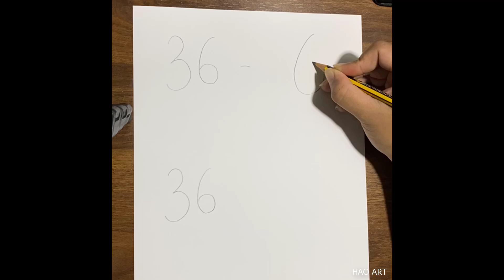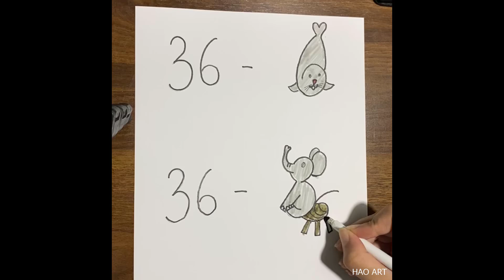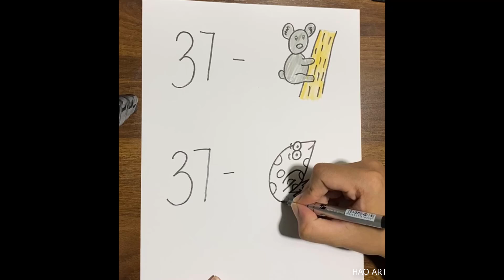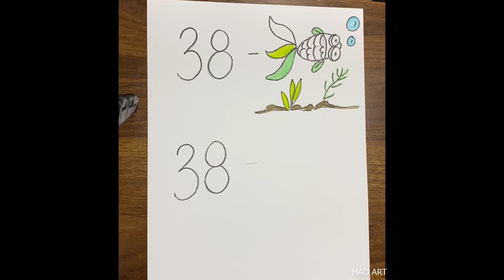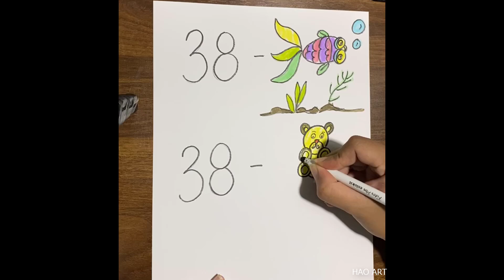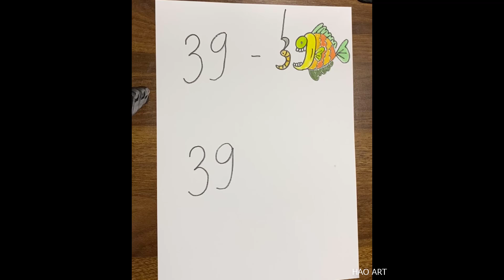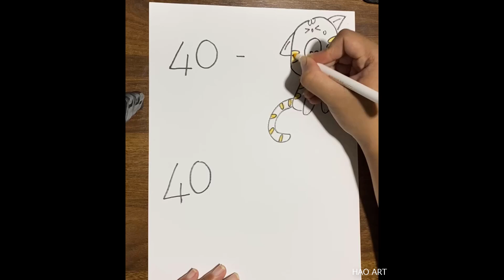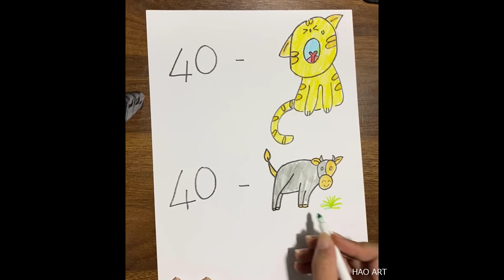Cách Vẽ Con Vật Từ Số 36 đến 40 Đơn Giản Cute | Hao Art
►Title :Cách Vẽ Con Vật Từ Số 36 đến 40 Đơn Giản Cute | Hao Art
►Thể loại : Vẽ Tranh
►Time: 30:52
►Video by : Hao's Art
💚Cám ơn tất cả các bạn đã xem💚.

▬▬▬▬▬▬▬▬▬ஜ۩۞۩ஜ▬▬▬▬▬▬▬▬▬

▬▬▬▬▬▬▬▬▬ஜ۩۞۩ஜ▬▬▬▬▬▬▬▬▬

 ©Nếu video của tôi vi phạm bản quyền của bạn, xin vui lòng liên hệ với tôi và tôi sẽ xử lí yêu cầu của bạn sớm nhất có thể (Xin cảm ơn)

▬▬▬▬▬▬▬▬▬ஜ۩۞۩ஜ▬▬▬▬▬▬▬▬▬

©Copyright by Hao Art   👉Do not reup